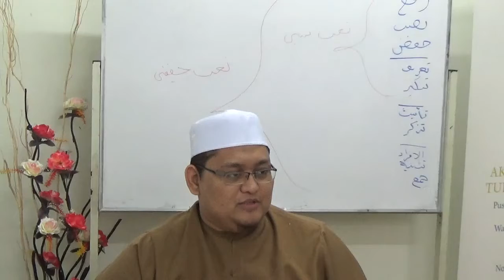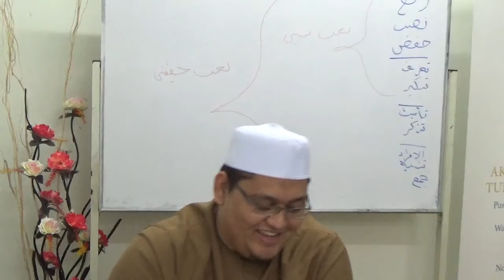17_Sharh al-Kafrawi 'ala Ajrumiyyah - Ustaz Faiz Fateh (2)